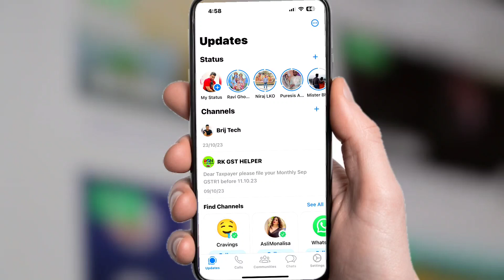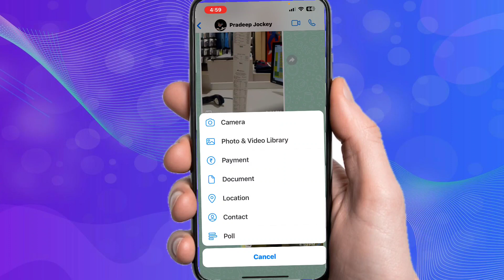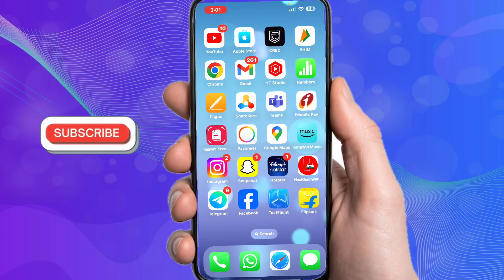how to upload hd quality status on whatsapp |How to upload whatsapp status without losing quality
About Video
how to upload hd quality status on whatsapp

🔍 SEARCH TOPICS :-
how to upload whatsapp status without losing quality
upload hd video on whatsapp status
whatsapp status me hd video kaise upload kare
whatsapp status mein high quality video kaise upload kare
how to upload high quality video on whatsapp status